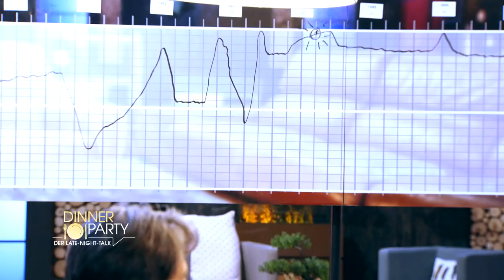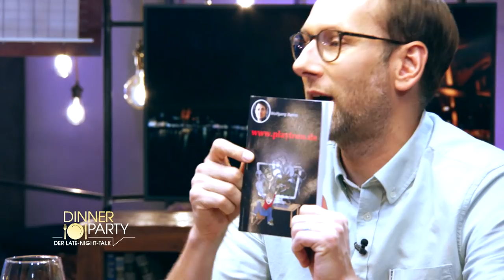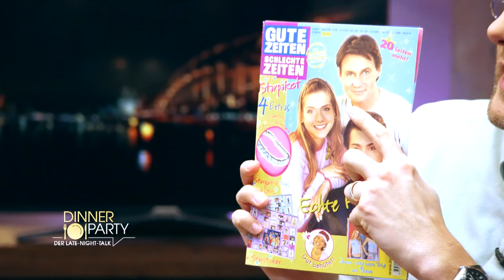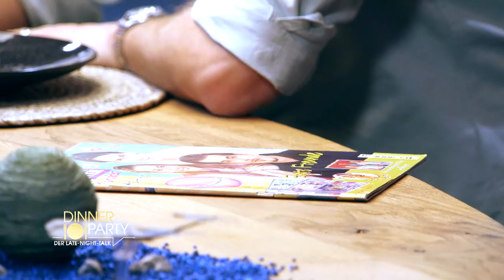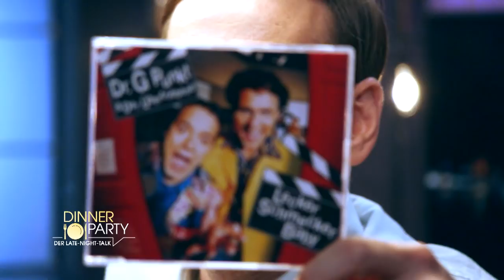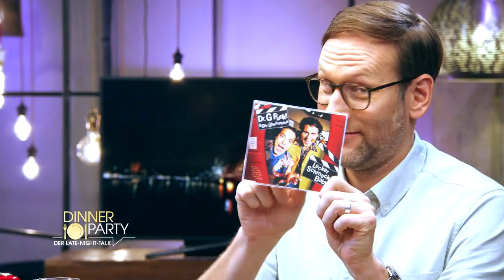Schauspieler und Kabarettist Wolfgang Bahro zu Gast bei Simon Beeck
Bei „Dinner Party – Der Late-Night-Talk“ mit Gastgeber Simon Beeck ist heute Schauspieler und Kabarettist Wolfgang Bahro zu Gast. Im Serien-Dauerbrenner „Gute Zeiten, schlechte Zeiten“ verkörpert er seit über 26 Jahren in der Rolle des Jo Gerner wohl einen der beliebtesten deutschen TV-Fieslinge, der im Ranking der Fernsehschufte sicher einen der vorderen Plätze belegen dürfte. Doch wie tickt Wolfgang Bahro, der Mann hinter der Rolle? Dies wird Simon Beeck in entspannter Atmosphäre und im lockeren Gespräch bei leckerem Essen herausfinden … und dabei manch interessantes Geheimnis um seinen sympathischen Star-Gast aufdecken.